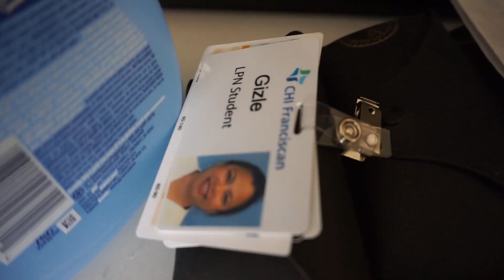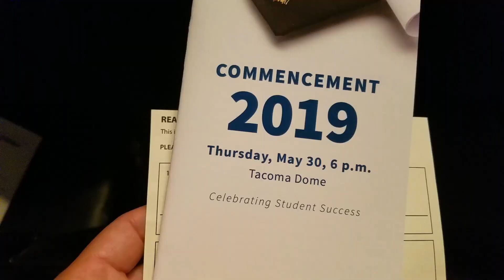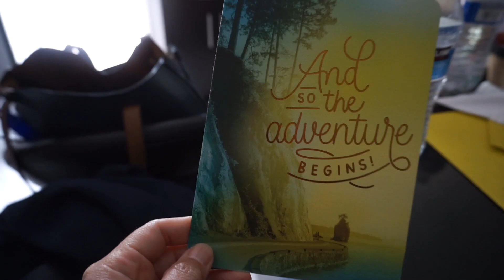I GRADUATE NURSING SCHOOL| LPN SCHOOL JOURNEY [Doug&Marie's Life S5E18]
SEASON 5 EPISODE 18: Nursing Journey: Nurse pinning ceremony & Graduation
I've made it! I passed and get through my first year of Nursing (LPN). Now off to RN!
In this episode, I share to y'all what happened in Nurse punning ceremony and our school commencement exercise.

Doug is currently serving in the US Army while, Marie (me) is an all-around wife, photographer, cook, student, and entrepreneur. My passion for photography and Doug's love of food is the reason why we love to travel.
2012 when I started uploading videos on YouTube for personal views. 2016 is when we started our Vlog, the reason behind it is to reconnect with our family and friends who live far away from us.